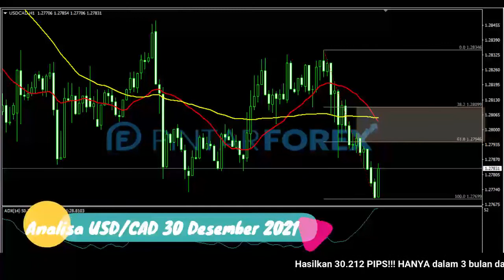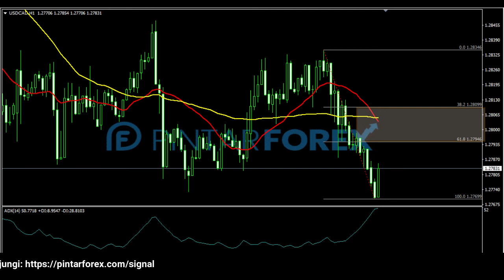🔴 LIVE: Analisa Forex Hari Ini 30 Desember 2021 USD-CAD Sedang Rebound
"Analisa Forex Hari Ini 30 Desember 2021 USD-CAD Sedang Rebound